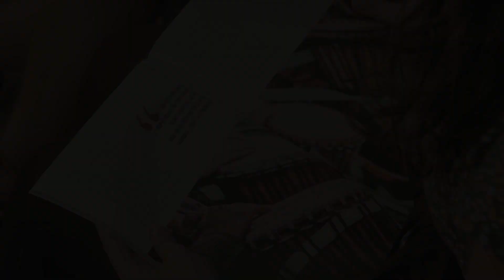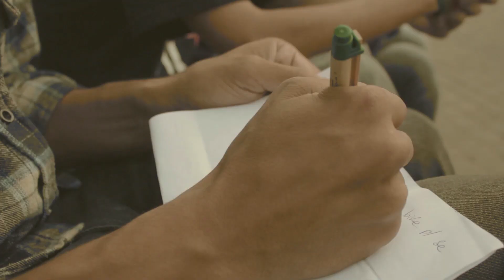GritoDoPéPreto no Grajaú | Vaidapé na Zona Sul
Durante o mês de março a Vaidapé realizou diversas atividades na zona sul de São Paulo dando início ao projeto Grito do Pé Preto.